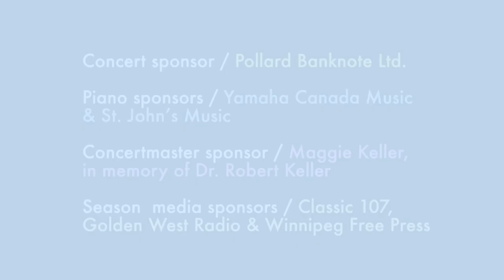Awadagin Pratt & MCO | 7.30pm, Wednesday 6 September, @Crescent Arts Centre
BEFORE HE WAS 25, AWADAGIN PRATT became the first African-American pianist to win the Naumburg International Piano Competition, one of the world’s oldest musical competitions. Since then, he’s performed with nearly every major orchestra in the US, at the White House —and most importantly, on classical music’s greatest winner of young hearts and minds, Sesame Street.

Awadagin also famously earned degrees from the prestigious Peabody Conservatory in conducting, violin, AND piano. (You read that right.) But it’s to play piano on a Bach harpsichord concerto (BWV 1055) that this polymath joins us. He leaves the strings for our crack orchestra and the conductor’s baton in the capable hands of Anne Manson, our Music Director. How nice to have her back, after she spent a busy summer in the Maine, Germany, and London, UK.

A fun fact about Bach’s harpsichord concertos: it’s thought that Bach wrote earlier versions of nearly all of them for other solo baroque instruments. But Bach’s keyboard concertos are overflowing with ideas so rich, they work as ready vehicles for a whole whack of instruments. Seen this way, Glenn Gould’s “scandalous” arguments for performing Bach’s concertos on piano, rather than harpsichord as originally written, seem less far out. Awadagin will also make the case for this freedom of interpretation with his mind-blowing rendition on piano of Bach’s Keyboard Concerto in A major (BWV 1055).

As well as masterworks by Purcell and Vaughan Williams, the concert features exciting new pieces by Marcus Goddard and Jessie Montgomery. The Canadian-American Marcus will be known already to MCO audiences as one of the most interesting composers working today. His Allaqi received the 2011 Western Canadian Music Award for Best Composition and has been performed nearly one hundred times by quartets across North and South America. Born and raised in Manhattan’s Lower East side, Jessie is a leading young American composer whose works are performed all over the world. She wrote Rounds specifically for her friend Awadagin, who plays it at this concert.

What a concert to start the season!